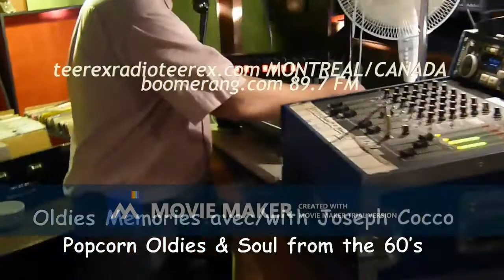The WANDERERS - I need you more (45 - CUB K - 9075 - A)(US-1960)